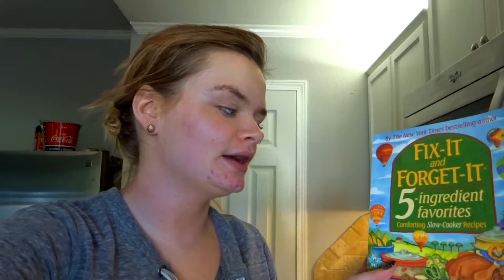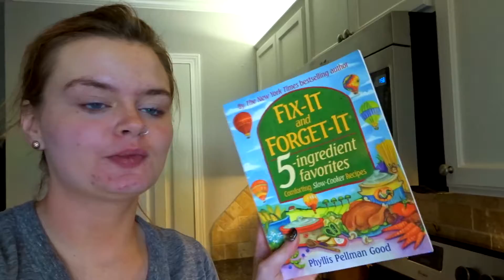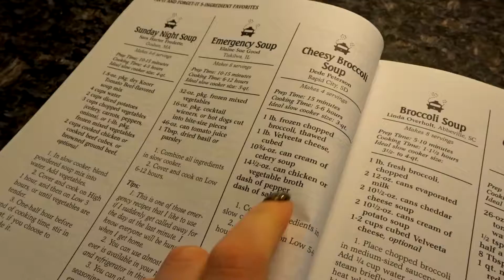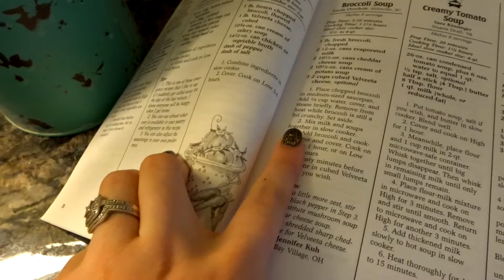RECIPE FAIL?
Hope you're all having a great day, thanks for stopping by!